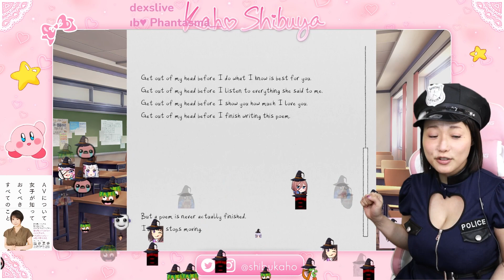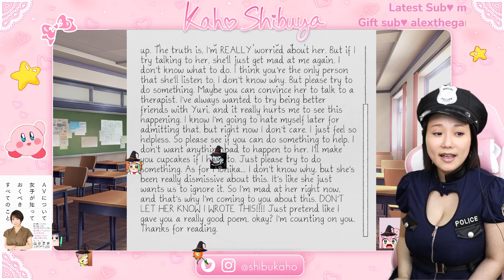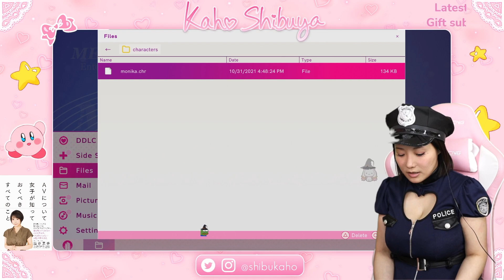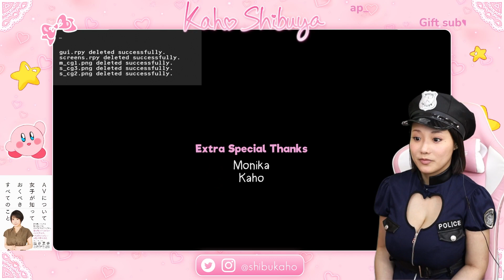THE GAME WAS TOO SCARY | Shibuya Kaho - Doki Doki Literature Club!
Check out Shibuya Kaho! (澁谷果歩)

Edited by @ellierewind